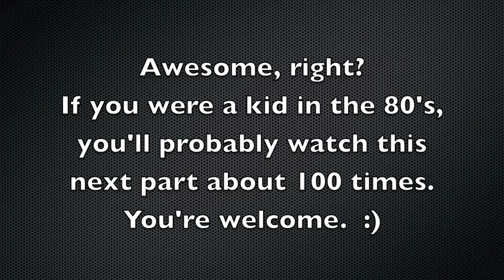Chevrolet and Transformers 3 Superbowl commercial: slow motion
This is a commercial which played during the 2011 Superbowl, for Chevrolet and the Transformers 3 film. i took the scenes of the Bumblebee Camaro transforming and slowed them way down, as my gift to all the other 80's children watching. :)